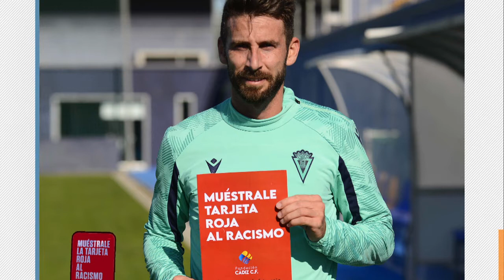CÁDIZ | EL CÁDIZ CF Y SU FUNDACIÓN MANTIENEN FIRME COMPROMISO CON LA CAMPAÑA MÚESTRALE TARJETA ROJA